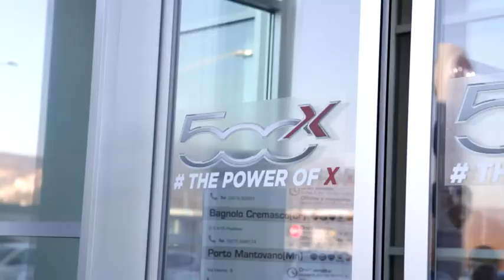Vincenzo Regis presenta Nuova Fiat 500x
Vincenzo Regis presenta la Nuova 500x nella nostra sede di Rezzato (BS)